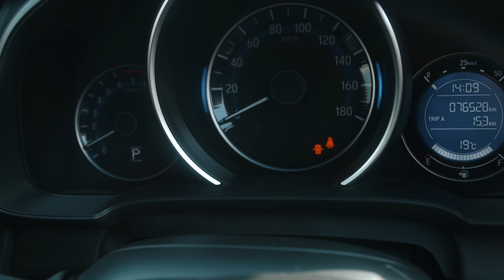Honda Fit🚗 Самый дешевый вездеход!👍 Почему Fit самый популярный хетчбэк?😱Вариатор!? Серьезно?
Honda Fit GK4 (4WD)🚗 Самый дешевый вездеход!👍 Почему Fit самый популярный хетчбэк?😱Вариатор!? Серьезно?

В этом выпуске:
🚗 Обзор Honda Fit (GK4) 4WD
🚗 Сэкономили на дизайне салона?
🚗 Что выбрать: Toyota Passo, Vitz или Fit?
🚗 Едет или не едет 1300сс (100 лошадок)?
🚗 Входит в TOP-3 продаж по России!
💰 Цены на все комплектации Honda Fit